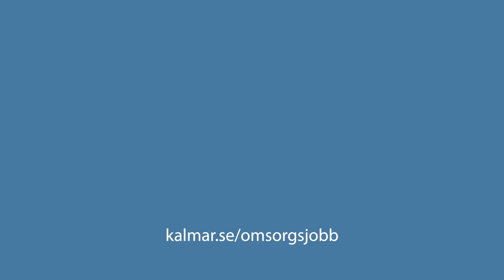Världens mest betydelsefulla jobb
Filmbeskring: Några av medarbetarna berättar om sitt arbete som undersköterskor.

Här hjälper du människor klara det vardagliga livet. Du ger både omvårdnad till brukarna men också service som exempelvis handling, städ och matlagning.

Chefsjobb, sommarjobb, examensarbete och timvikariat. På Kalmar kommun finns möjligheter för alla. Och alla jobb är lika livsviktiga.

Om Kalmar kommun 💙

I Kalmar finns framtidstron och det goda livet med närhet till stadens puls såväl som livskraftig landsbygd. Kunskap och det livslånga lärandet går hand i hand med ett välmående näringsliv i en attraktiv och ständigt växande region som tar ansvar för klimat och miljö.

Tillsammans gör vi ett Kalmar för alla ännu bättre.

Läs mer på kalmar.se 👈